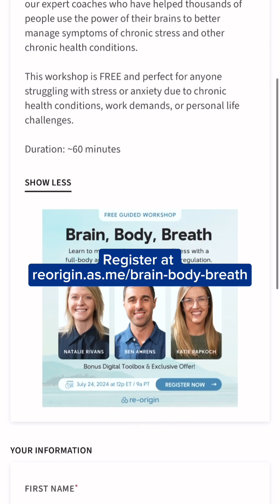Register Now for Brain, Body, Breath Guided Workshop for Nervous System Regulation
Nervous system regulation doesn't need to be so complicated! re-origin offers techniques and exercises that are straightforward, even if the concepts are complex. To help you get started, we have a FREE workshop coming up on July 24th at noon ET. We'll dive deep into regulating your brain and body using tools you already have, and provide you with takeaways so you can continue to practice on your own!

Ready to explore neuroplasticity and nervous system regulation? Join us for this complete guided workshop and experience the benefits for yourself!